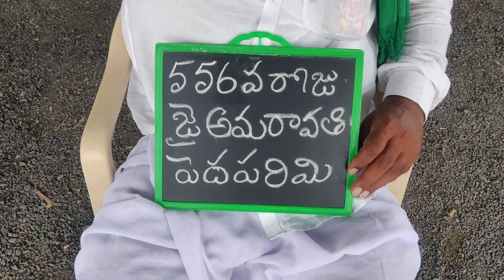556వరోజు జై అమరావతి పెదపరిమి దీక్షా శిబిరం🇮🇳🇮🇳🇮🇳🇮🇳🙏🙏🙏🙏🙏